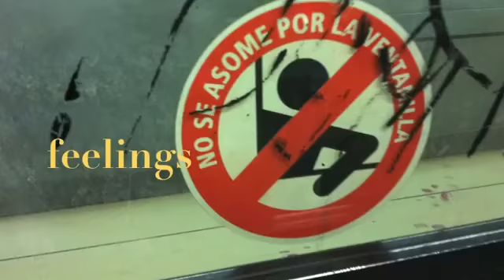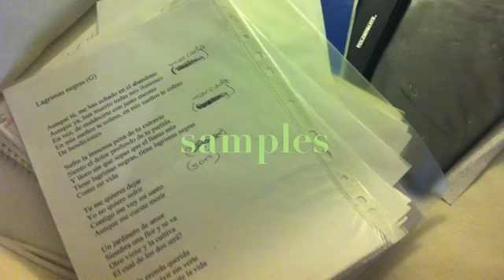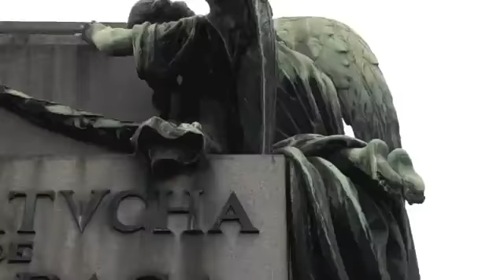Saft Stockholm - EPK Video Presentation 2012.mp4